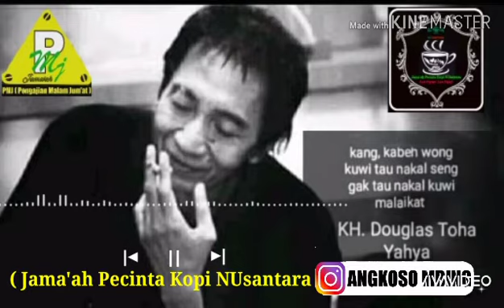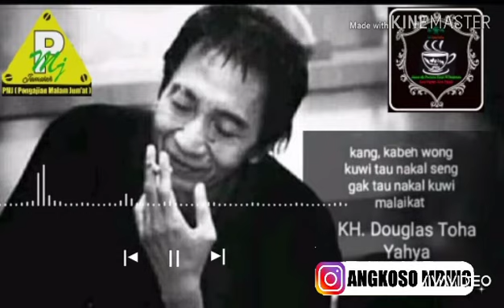" GUS LIK " JAMSAREN KEDIRI ( DOA BARENG HK.DUAUGLAS TOHA YAHYA )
( JAMA'AH PECINTA KOPI NUSANTARA )

Assalamualaikum.wr.wb.
Alhamdulillah.
TAKSIH MENANGi DINTEN KAMIS LEGI. (8+5)..13..
Tepo sliro iku penting...
MUGI" SEDOYO KLUARGO, Tonggo, Konco LAN Anak Turun KITA Tansah Pinaringan Kesehatan Lahir bathin saget ngemong roso lan rogo sahinggo pinanggih mulyo...Aamiin🤲🏼

:Jawa 12 sawal 1953
Hijriah 12syawal 1441
Wuku. waku
Tahun. wawu
Windu. Sengara
Lambang. kulawu
Neptu. Kamis 8 + LEGI 5 = (13)
Neptu: Anda memiliki cita-cita yang mulia dan nilai-nilai yang tinggi. Anda terkadang amat bijaksana, dikarenakan kemampuan untuk melihat prospek jangka panjang dari suatu hal. Walaupun demikian, Anda harus mampu bersikap tabah dan berhati-hati jika ingin melihat keberhasilan ide-ide Anda yang besar. Masalahnya, meskipun Anda cenderung berpandangan luas, Anda sering terjerumus dalam pernik-pernik kehidupan sehari-hari. Anda termasuk tipe yang selalu membutuhkan pujian. Namun, kemungkinan dukungan tidak terlalu sulit diperolehnya, sebab Anda biasanya dikelilingi oleh banyak teman (Anda terkenal memiliki kemampuan bergaul yang luar biasa). Sementara itu timbul pertanyaan, benarkah hanya keinginan untuk membantu ataukah dorongan tersembunyi untuk menguasai lingkungannya yang selalu membuat Anda mencampuri urusan orang lain?